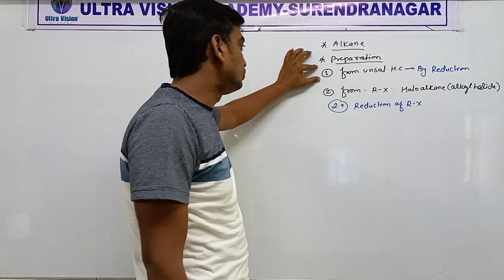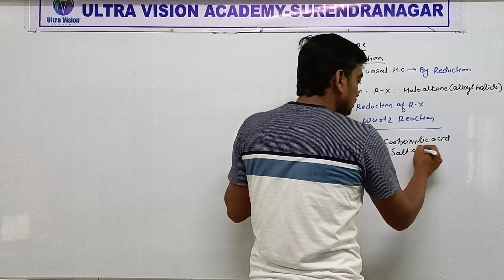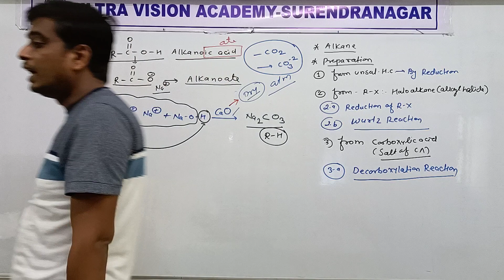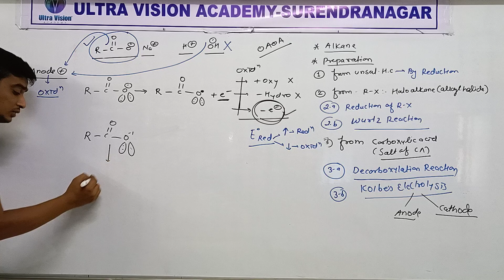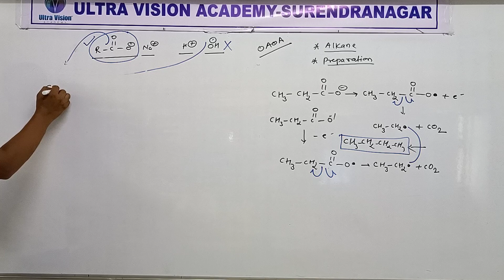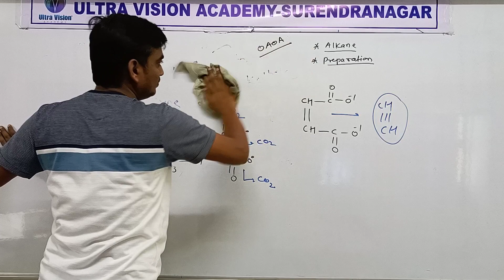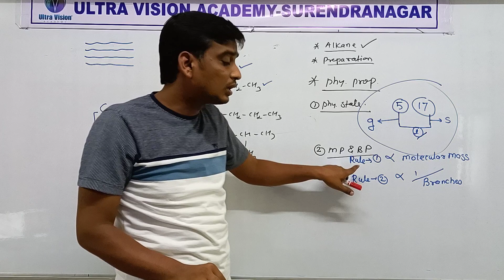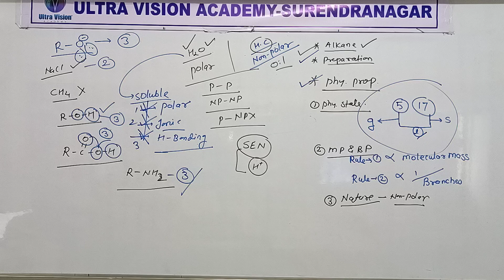STD 11 Eng Med Chemistry Ch 13 P2